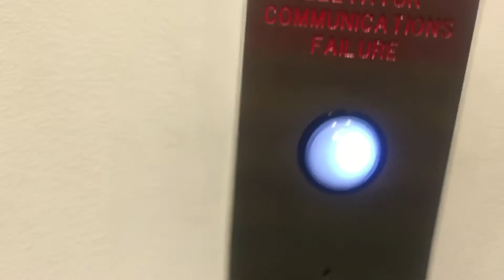Sammy Malls Bloopers 29